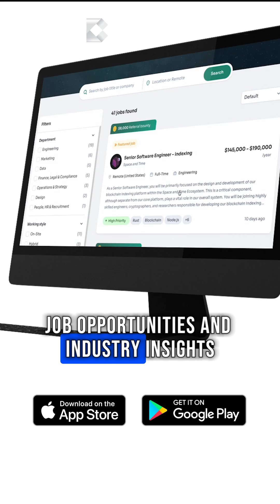Transak Joins Visa Direct for Crypto-to-Fiat Payments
This strategic collaboration marks a substantial leap in cryptocurrency accessibility, offering users in 145 countries the ability to directly convert at least 40 cryptocurrencies to fiat without the need for centralized exchanges.